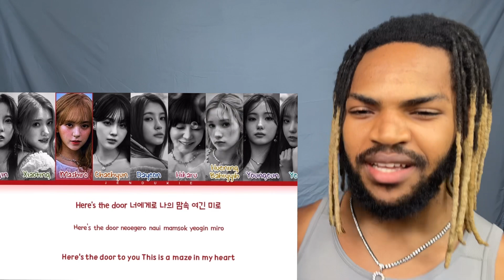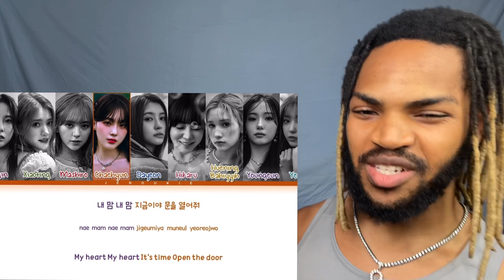KEP1ER GALILEO M/V And MAGIC HOUR Album REACTION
These girls are insane!

BLACKPINK BTS K-POP EXO NCT STRAY KIDS NEWJEANS Reaction Try Not To Sing Dance Practice Dance In Public